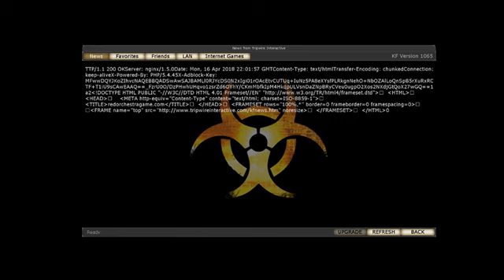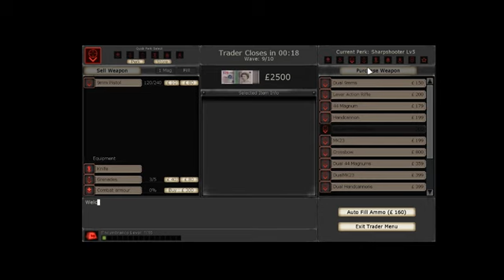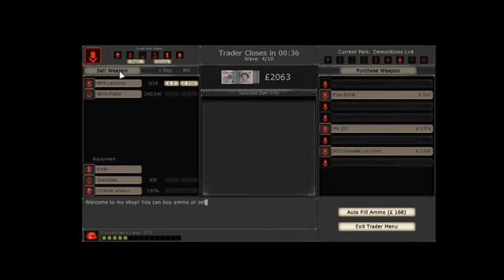Killing floor part 1